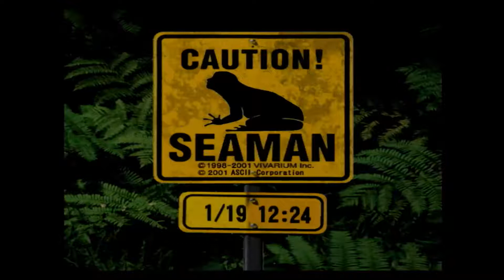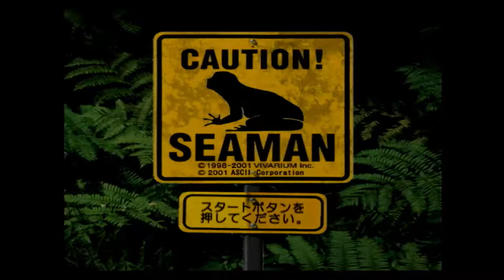【シーマン】#43 本当に平穏な動画 飯食って寝てる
子供シーマンかくれんぼが好き